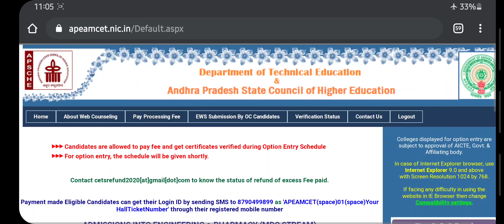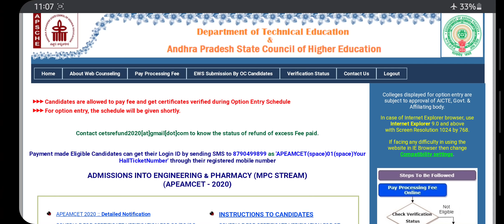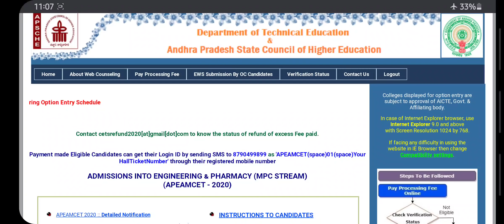Ap eamcet mpc counseling schedule today onwards || bsd telugu tech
BSD TELUGU TECH UPDATES
WARNING⚠ : DONT CHAT UNNECESSARY MATTERS